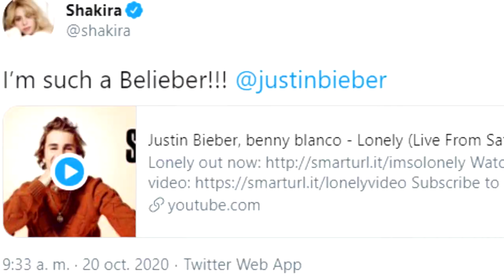Los FANS de SHAKIRA NO la PERDONAN por ser FAN de JUSTIN BIEBER